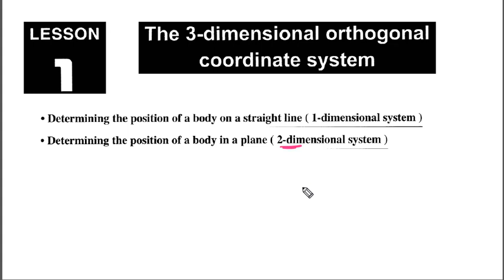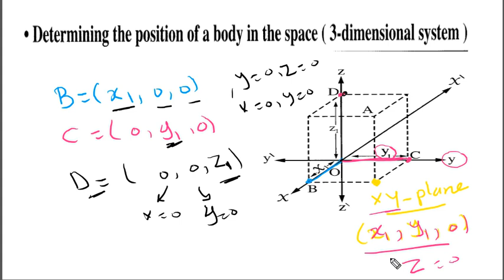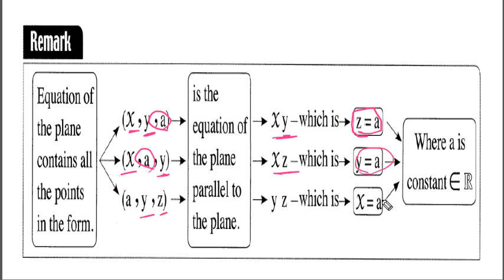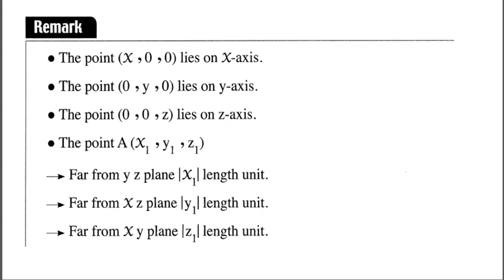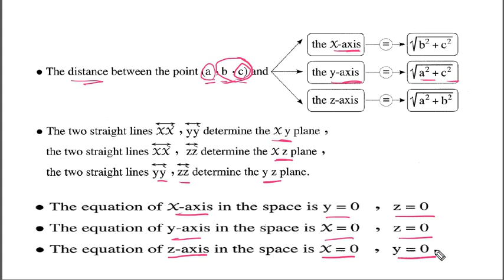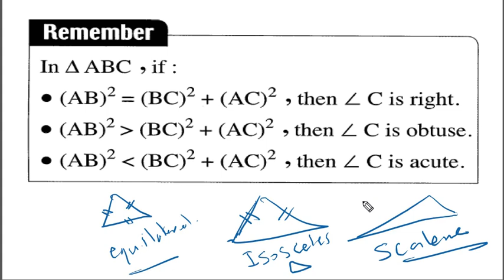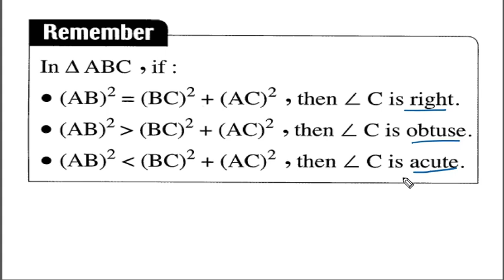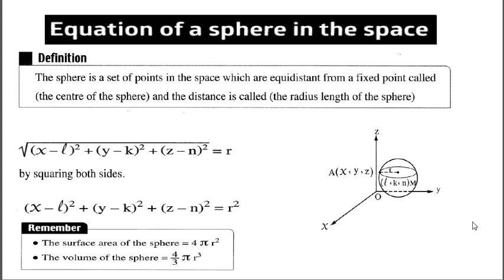1-The 3-dimensional orthogonal coordinate system-Lesson (1-1) الصف الثالث الثانوي لغات 2021